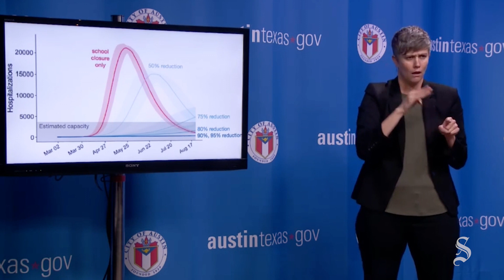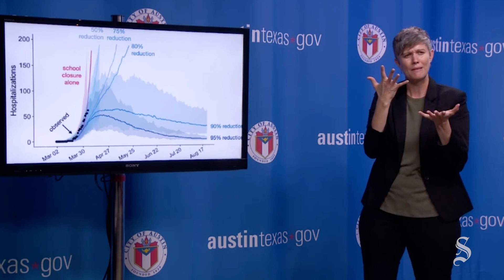New models show possible peaks of COVID-19 hospitalizations in Austin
Austin and Travis County officials on April 8 discuss a new University of Texas model that projects the number of coronavirus-related hospitalizations in correlation to social distancing efforts in the area.